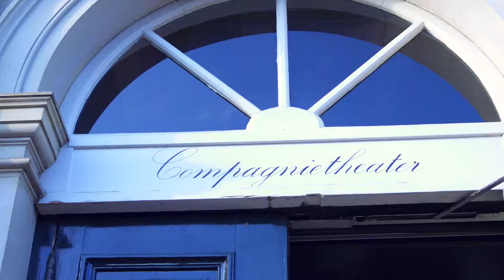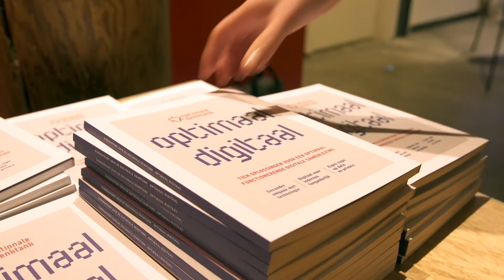Eindpresentatie Nationale DenkTank 2019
Vorige week donderdag presenteerde de Nationale DenkTank 2019 haar visie en 10 oplossingen voor een optimale digitale samenleving. Bekijk de video om na te genieten van deze bijzondere middag.

Zo sprak prinses Laurentien van Oranje (Alliantie Digitaal Samenleven, Number5Foundation) over hoe belangrijk het is om buiten gangbare doelgroepen te denken, om zo oplossingen te verzinnen die écht aansluiten bij de mensen die het het hardst nodig hebben. Hoogleraar klinische neuropsychologie (Universiteit Tilburg) Margriet Sitskoorn liet met een demonstratie zien hoe beïnvloedbaar ons brein is door (digitale) prikkels.

Als afsluiting van de presentatie werd het eindrapport 'Optimaal Digitaal' in ontvangst genomen door Marleen Stikker (Waag Society), Madeleine de Cock Buning (Utrecht University), en Maarten Schurink (Ministerie van Binnenlandse Zaken en Koninkrijksrelaties).

Themapartners Nationale DenkTank 2019: Ministerie van Binnenlandse Zaken en Koninkrijksrelaties, SIDN fonds, JOGG - gezonde jeugd gezonde toekomst, Alles is gezondheid en FondsSGS (gelieerd aan het Zilveren Kruis).